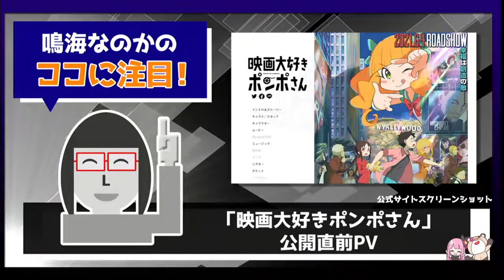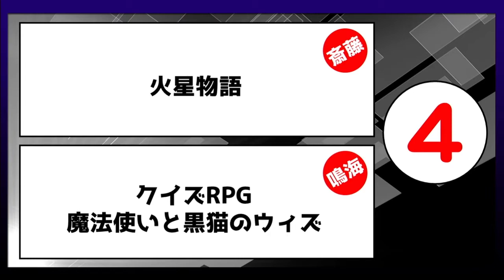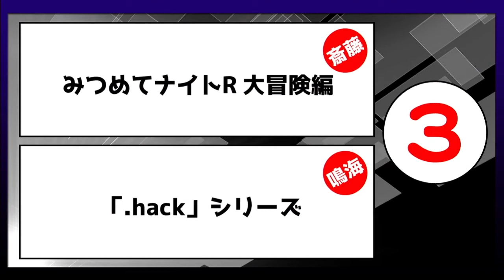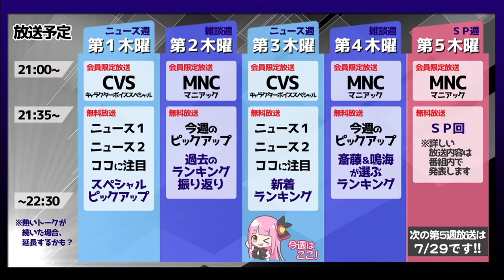好きなRPGは？(斎藤ゆうすけ・鳴海なのかセレクト)【キャラペディック★ナイト】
2021年5月20日(木) 21時35分より放送の
【キャラペディック★ナイト】のアーカイブ動画です。

斎藤ゆうすけ・鳴海なのかが選ぶ、好きなRPGは？

【斎藤ゆうすけ】
アニメ･ゲームライター
テレビ・ラジオ・ネット配信番組での構成担当
作家としてアニメやゲームのノベライズ、漫画原作
ボイスドラマやゲームのシナリオ担当、イベントMCなども担当

【鳴海なのか】
簡単家庭料理研究家でクリエイターな何でも屋
動画・音声作品・脚本・料理レシピなどを制作